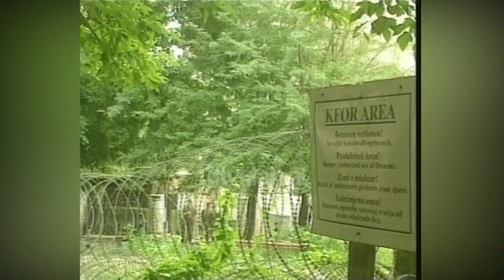KFOR do të qëndrojë në Kosovë edhe për 5 vjet, reagon Rexhepi (13 Korrik 2003)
Kryeministri i Kosovës Bajram Rexhepi ka thënë se krijimi i një force Ballkanike e cila do të merrte mbi vete detyrën e ruajtjes së paqes në Kosovë është i paimagjinueshëm. Këtë koment Rexhepi e beri pas deklaratës së komandantit të KFOR-it në Kosovë, gjeneralit Italian Fabio Mini, sipas të cilit KFOR-i do të qëndrojë këtu edhe për të paktën 5 vjet, ndërësa më pas ai mund të zëvëndësohej me një forcë rajonale të përbërë nga trupat e Maqedonisë, Bosnjes, Serbisë, Malit të Zi, Shqipërisë dhe Kosovës.

Kryeministri ka shtuar se një ide e tillë do të ishte e parealizueshme dhe se i duket një iluzion që forcat të cilat kanë shkaktuar konflikte këtu, të jenë paqeruajtëse. Sipas Deutsche Welle ideja e gjeneralit Italian është quajtur personale nga zyrtarët e Natos./tvklan.al